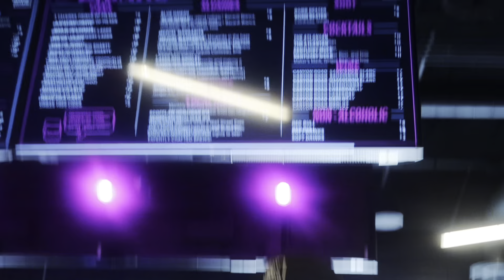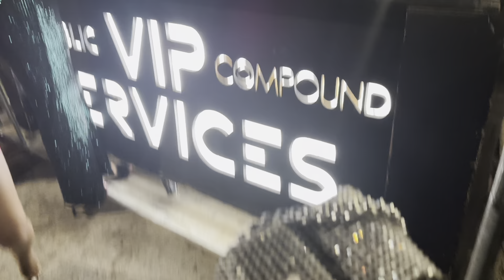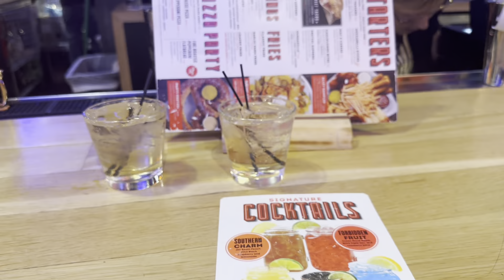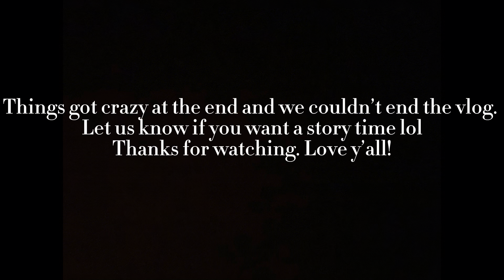ATL TRAVEL VLOG| NYE | BOOGALOU, PAINT&SIP, REPUBLIC & MORE | BRI & E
Hey besties, here’s a travel vlog to Atlanta for New Year’s Eve and our friend Gabby’s birthday! We did a paint and sip and an escape room called beat the bomb and so much more. Tune in to see what it was like.

-Bri & E